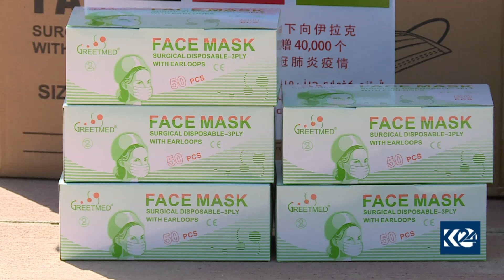چین هاوكاری پزیشكی هه‌رێمی كوردستان ده‌كات